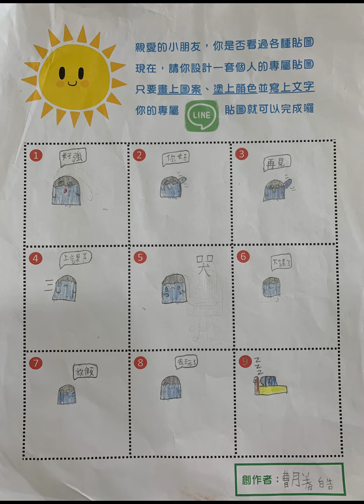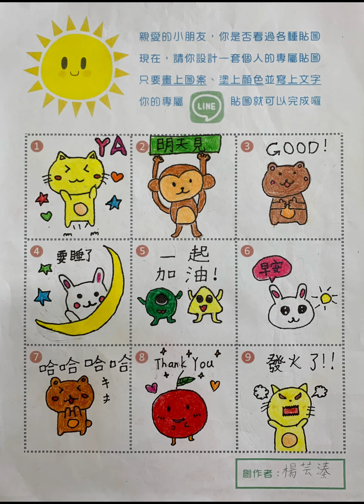303Line貼圖1